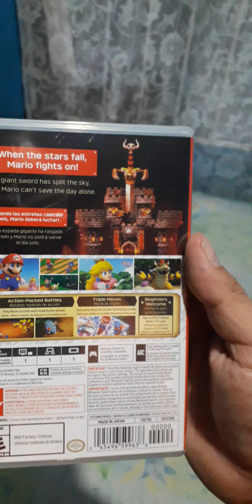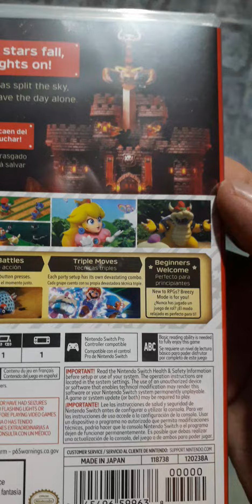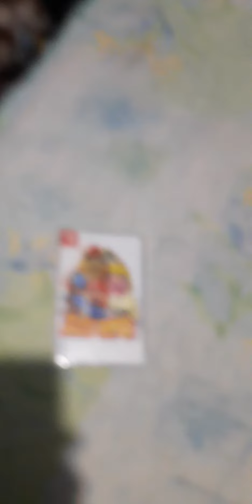Ya tenemos Super Mario RPG Formato Fisico muy Pronto haremos Game Plays